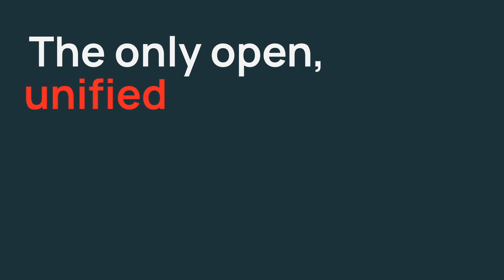Databricks is the data and AI company.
Databricks is the Data and AI company. As the first and only Lakehouse Platform in the cloud, Databricks unifies all your data, analytics, and AI on a simple, open, and collaborative platform.